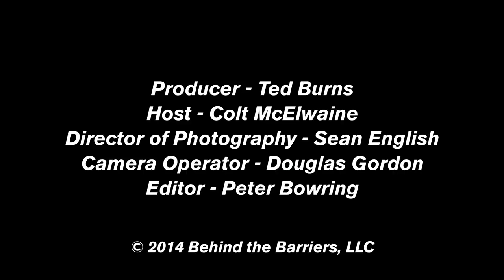Shimano Presents: Cross Talk with Sven Nys Part Two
CrossTalk_Nys_Part2_b